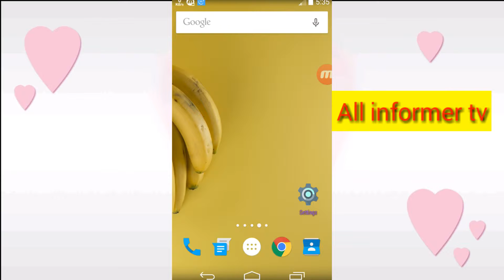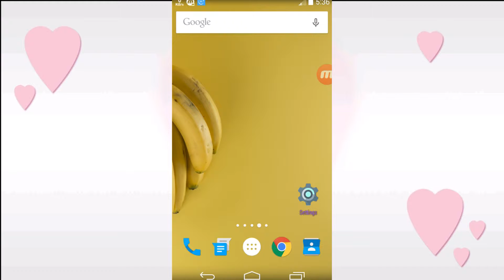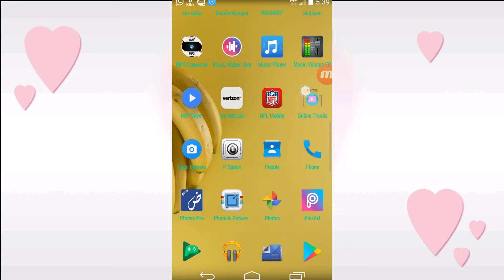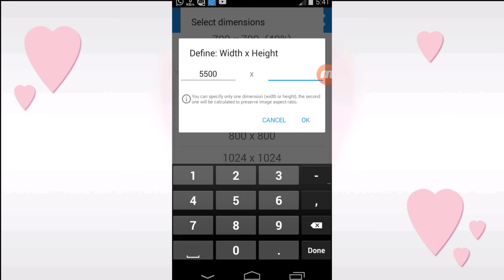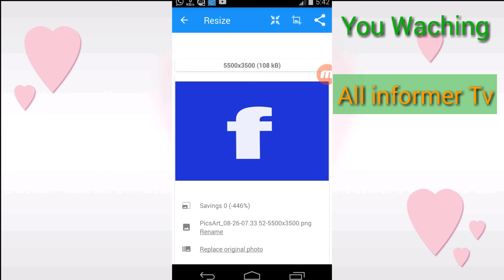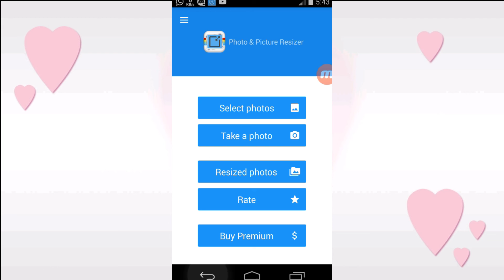How to Resize an image on Android smartphone, reduce picture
welcome to all informer tv aj mane is video man bataya hy k how to resize an image on samartphone, ab ap quality ko brqarar rkhte  howe image size ko resize image man convert kr skte han mb photo ko kb man convert kr skte han or kb ko mb man convert kr skte han ap apni photo ko reduce photo kr skte han,ya phr asa keh lyn k resize image kr skte han ye 1 or new video hy all informer tv ki janib se ap humari or b videos dekh skte han all informer tv channel pr aa kr hu apne channell pr mobile,android k mutalaq information date han mazeed links yahan mojod han ap yahan pr clicc kr k humari videos dekh skte han

note

all images is note my images i am note owner of these images
pixles.com is a best website for free photos,amages and pictures.and videos.

Best Voice Changer | Change sound  Effect Best Voice Effects By All Informer Tv

change wallpaper on your android phone automatically |Auto changer |All Informe TV

How to Install Clap Find In Mobile Search Your Mobile with Clap Find /All imformer Tv

How To Use Wave Lock In Android | Wave Lock Magic Lock For Android Mobile wave to unlock

How To Save Mobile Data On Android | best way, Tip To Save 50% Mobile Data

Smart Kit 360 | All-in-one App featuring all the essential tools |amazing smart kit

Recover files with dumpster | Undelete & Restore Pictures and Videos  with dumpster App

Top best amazing smart music player for android, the amazing audio player

How to Know That Your Phone is Hacked or Not -2017- Urdu/Hindi.mkv

change your eyes color fast on samartphone.creat defrent  eye lens body tricks

How to make 3D gallery in android | Make 3D Style Gallery on Android Phone

how To Make(Create) Magic Videos In Android | generate Effect Videos In Android Mobile.

How to change mobile system sound | Change Android sound system | (Root) by All Informer Tv